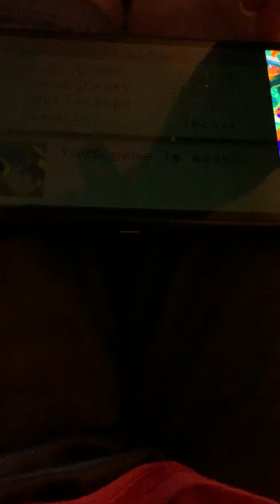Find brother navi in undernet! - Megaman Battle Network 2